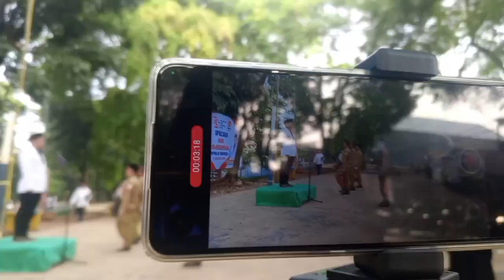SUASANA KHIDMAT UPACARA HUT RI KE 79 DPC PKS SUKMAJAYA